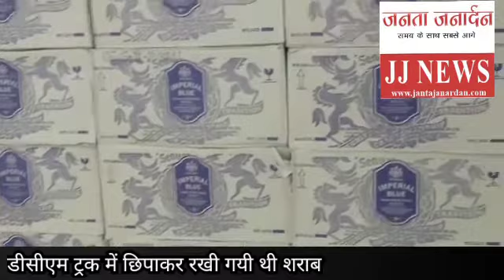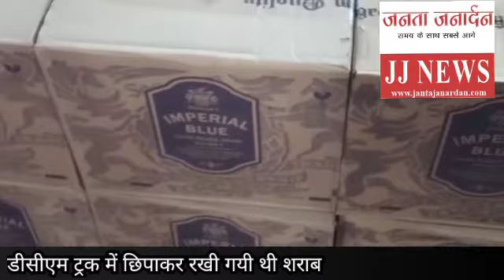चंदौली 48 लाख रुपये की शराब बरामद । Wine Recoverd । Chandauli Uttarpradesh । JantaJanardan